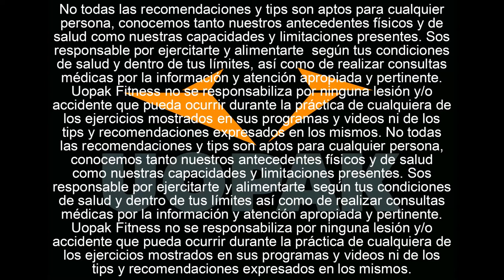Cómo hacer tostadas francesas fitness en menos de 60'' (Receta fitness French Toast Mademoiselle)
Te gustan las tostadas francesas? Bueno, a nosotros también, así que decidimos darles el toque fitness Uopakero.. Con ustedes las Tostadas "Bonjour Mademoiselle", una tormenta de sabores !
[Información Nutricional]
Kcal: 684
Carbohidratos: 79gr
Grasa: 24gr
Proteína: 25gr
(Sólo las Tostadas con Huevo - Sin Toppings)
Kcals: 348
Carbohidratos: 31gr
Grasa: 11gr
Proteína: 18gr
Ingredientes:
2 Huevos
Escencia de Vainilla, Canela y Edulcorante c/n
2 Rodajas de Pan con Semillas
1,5 Tazas de Arandanos (150gr)
1,5 Tazas de Frutillas (150gr)
1 cda colmada de Miel (25gr)
1 Nuez entera (10gr)
6 cdas de Queso Untable 0% (120gr)

Instrucciones:

1. En un bowl mezclá 1 Huevo,1 Clara, Escencia de Vainilla, Canela y Edulcorante a gusto.
2. Remojá las rodajas de Pan en la mezcla y llevalas a una sartén a fuego medio con sprayantihaderente.
3. En otro recipiente mezclá las Frutillas, los Arándanos, la Miel y las Nueces.
4. Esparcí el Queso Untable y los Frutos Rojos sobre tus tostadas.

Comentá o sharea el video a un amigo que le pueda interesar armarse una BUEEENA TOSTADA FRANCESA como esta!!!